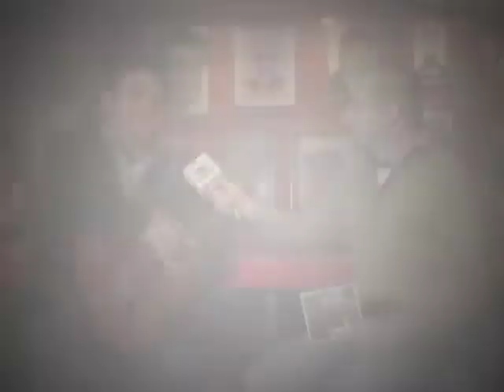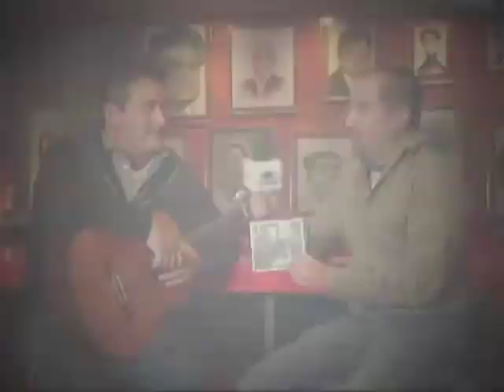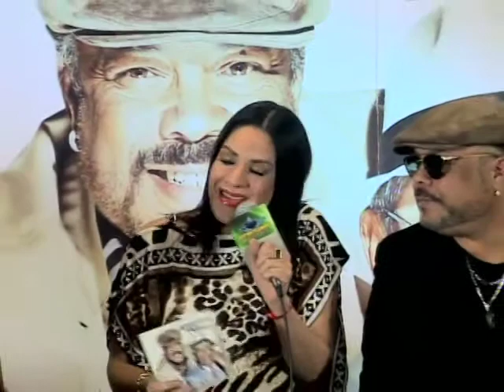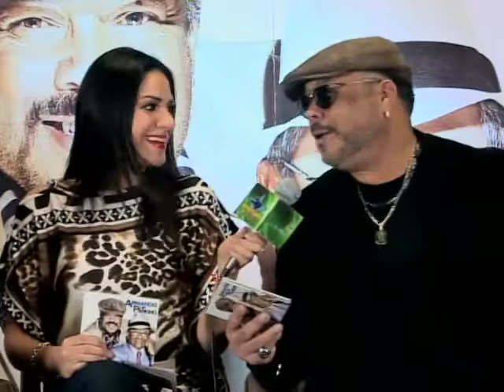Reporteando El Espectaculo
Programa 2 de febrero REPORTEANDO EL ESPECTÁCULO conducido por Gina Ezquerro y Ernesto Penagos. Sábados 7PM CANAL 158 de cablevision, 125 totalplay y señal en vivo TWITTER: @r_elespectaculo
Carlos Bonavides
Jaime Flores
Obra "LA CAJA"
Armando Manzanero y Pancho Cespedes
Sasha,Benny y Erik